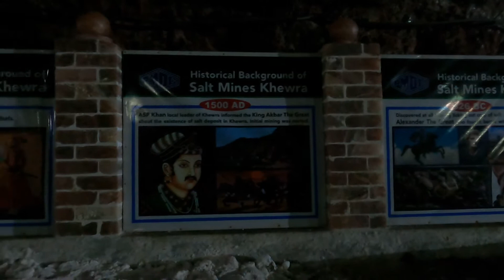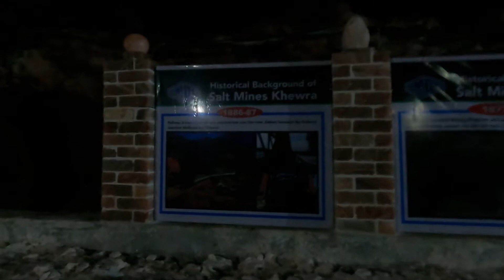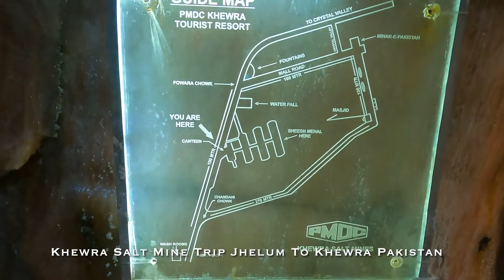Khewra Salt Mine Trip Jhelum To Khewra Pakistan | himalayan salt lamp | world 2th largest salt mine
I visited Khewra Salt Mine in Pakistan. It's an incredible place, the largest mine in Pakistan and the second largest salt mine in the world.

Inside there's a salt mosque, a recovery salt hospital, and some beautiful monuments!

Join me in this Pakistan travel vlog and come and explore Khewra.

Khewra namak ki kan duniya ki dusri bari kan hai is video mein aaj hum aap ko namak ki kaan ki mukammal maloomat denge
                                 Himalayan salt doesn't come from the Himalayas. It's mined deep inside the mountains of Pakistan at the Khewra Salt Mine. The pink rocks are turned into table salt, lamps, and statues, sold at a premium in Western countries. But despite pink salt's growing popularity abroad, Pakistan, historically, has seen little profits.